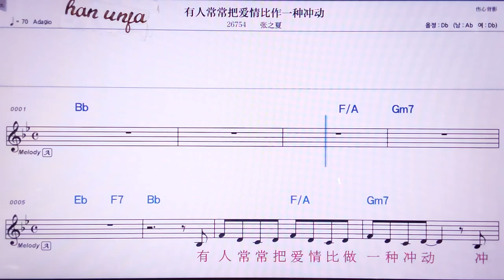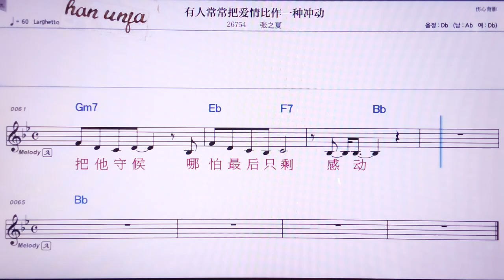💖싼쑤어더샤오씽/쭈앙화이펀 👍MR,노래방, 악보, 코드,Karaoke With Sheet Music